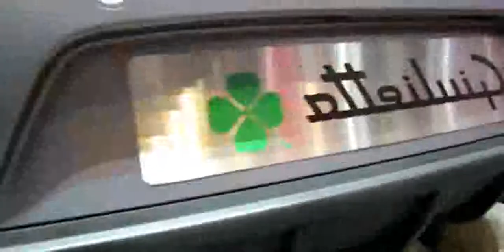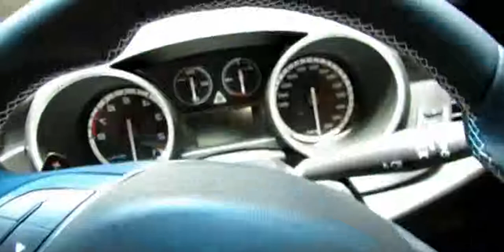2014 Alfa Romeo Giulietta Quadrifoglio Verde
2014 Alfa Romeo Giulietta Quadrifoglio Verde

2014 alfa romeo giulietta review
Alfa Romeo Giulietta Quadrifoglio Verde | impressioni dalla pista di Balocco
alfa romeo giulietta quadrifoglio verde 2014 prezzo
2014 alfa romeo giulietta quadrifoglio verde
nuova alfa romeo giulietta quadrifoglio verde 2014
2014 alfa romeo giulietta qv
test alfa romeo giulietta quadrifoglio verde 2014
2014 alfa romeo giulietta